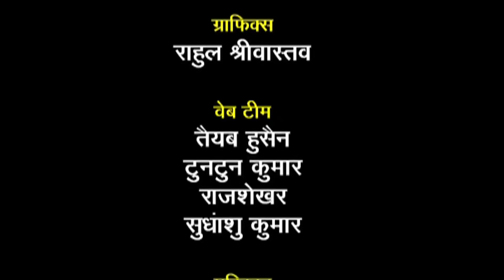Tulsi More Angna Episode - 08, HD